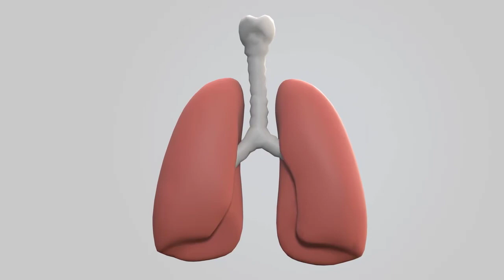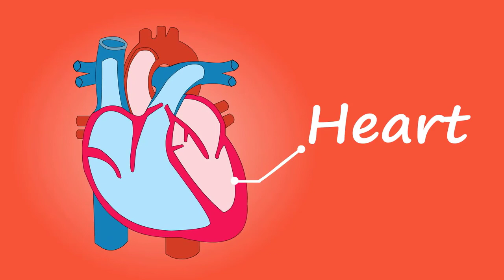Carence en vitamine D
La vitamine D joue de nombreux rôles majeurs. Elle permet à l'organisme d’absorber le calcium afin de fortifier le squelette. Elle aiderait le système immunitaire de l’organisme à lutter contre les virus et les bactéries. Elle aurait également un rôle dans l’apparition de certains cancers, de maladies cardio vasculaires ou encore de certaines maladies mentales en cas de carence. Une exposition solaire modérée quotidienne, ainsi qu’une alimentation variée et équilibrée sont nécessaires pour éviter un déficit en vitamine D. Sous nos latitudes, une supplémentation médicamenteuse hivernale est également utile.